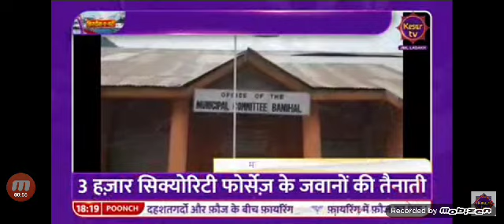SDM Banihal Zaheer Abbas convened a meeting with the officers of Sub Division administration.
Tehsildar Banihal Imtiaz Ahmed, SHO Banihal and other officers were present.

   During the meeting, SDM Banihal Zaheer Abbas directed concerned officers to further intensify market inspections and keep a strict vigil over profiteering, black-marketing, quality and hoarding of essential commodities in the market.

    Police assured that adequate and fool-proof security arrangements shall be made on Eid-ul-Azha.

   Other arrangements including the stock and supply of ration, LPG Cylinders, fire tenders, were also discussed and necessary directions were passed to the concerned.